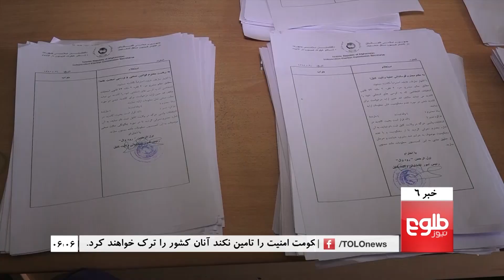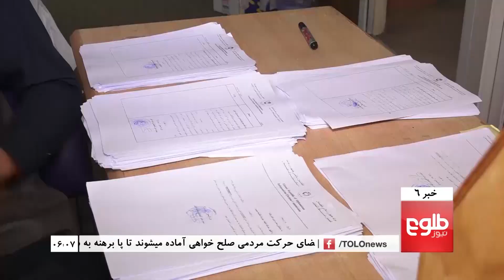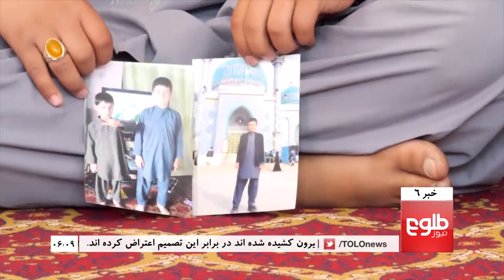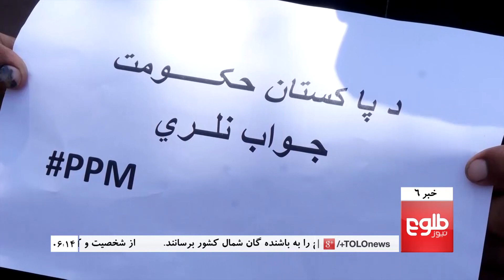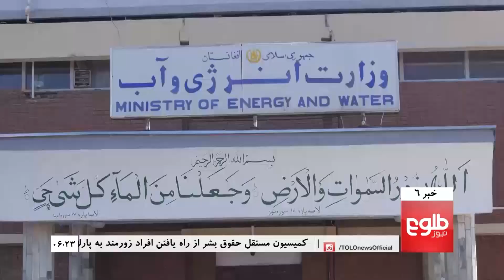TOLOnews 6pm News 05 August 2018 / طلوع نیوز، خبر ساعت شش، ۱۴ اسد ۱۳۹۷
‘Most Candidates Appeal’ IECC’s Decision To Disqualify Them, Fruit Exports Increase As New Air Corridors Sought, Nazari To Represent Afghanistan At 2018 Asian Games

آواره‌گان جوزجان: حکومت جنگجویان تسلیم شدۀ داعش را محاکمه کند, تصمیم نهایی در بارۀ حذف نام‌های نامزدان به زودی نهایی می‌شود, وزارت تحصیلات عالی: جداسازی صنف‌های دانشگاه‌ها در دستور کار نیست